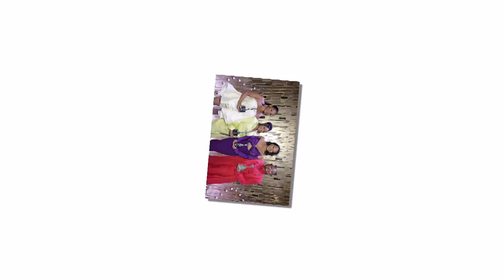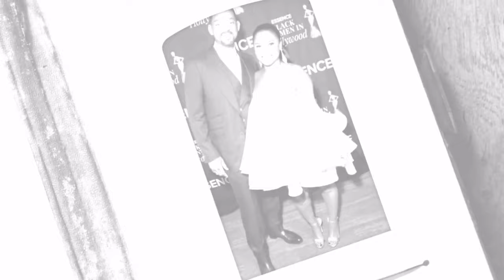Nia Long Takes Revenge On Ime Udoke By Exposing His Sick Ways